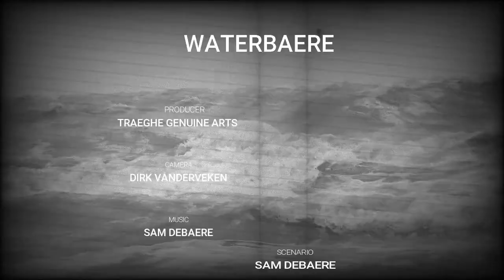Waterbaere - win ik of verlies ik - Sam De Baere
Sam De Baere kreeg zijn artistieke opleiding in het secundair kunstonderwijs, aquarel in het ccv Brugge en in de Stedelijke Academie te Brugge.  Zijn kunst ontstaat uit een worsteling tussen materie en geest, tussen de binnen- en de buitenwereld. Door dicht opeengestapelde verfstreken ontstaat er een vragende leegte die metafysische portretten laat  zinderen in onze diepste gedachten. Non-conformistisch en vernieuwend.
De Bruggeling Sam De Baere  stelt tentoon in Expo18 te Oostende van vrijdag 5 oktober tot en met zondag 14 oktober 2018